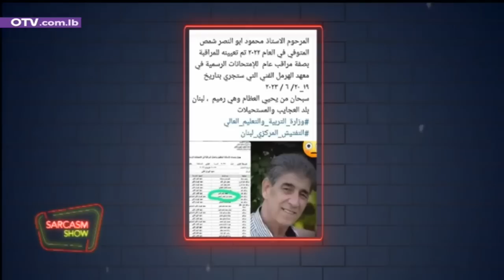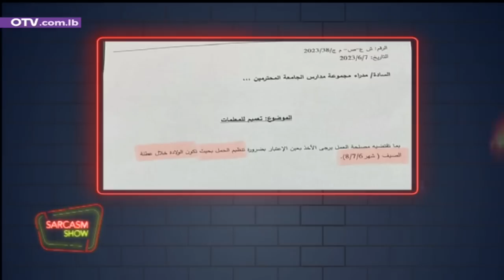Episode 39 لبنان بلد العجايب من القرش و سمير بالإنكليزي وما بينهما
لبنان بلد العجايب من القرش و سمير بالإنكليزي وما بينهما